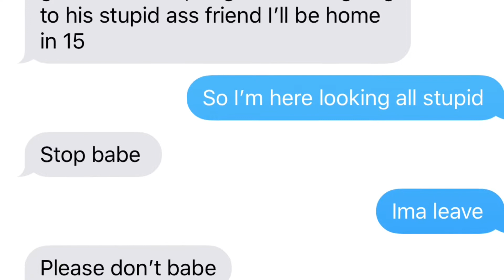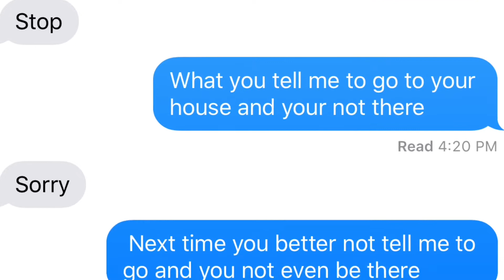PRANK FAIL / did the unexpected | Kim & Brian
At first i didn’t think of filming this prank but it was just to good. I show up to his house and he’s not even there when he tells me to go over. Which I decided to play a prank on him. Just watch to see how it goes which it’s a total fail ! Disappointed 😞

Thanks for the help with the prank to Karina ( Brian’s sis) & Hugo jr ( Brian’s bro)